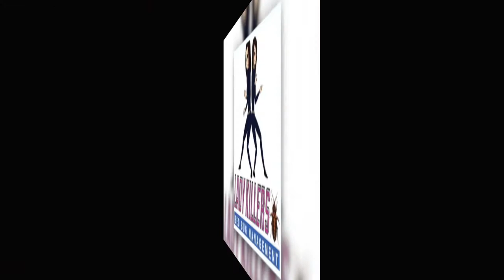Bed Bugs Will Find A Way To Eat, Despite Bedding Color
A recent study published in the Journal of Medical Entomology showed bed bugs strongly preferred red and black colors, and seemed to avoid light colors like green and yellow. Experts we spoke with say that makes sense, but should you toss your light bedding and go shopping for something a bit darker? Maybe not so fast..